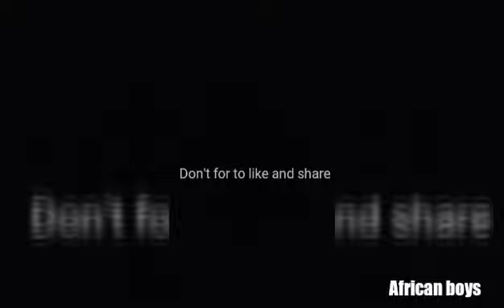His father's Going to a secret party without mom's permission